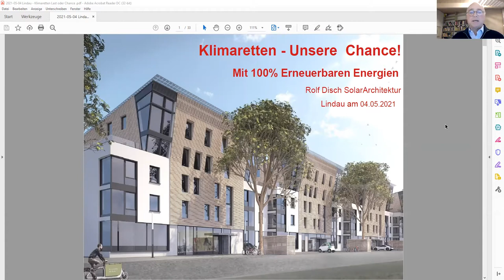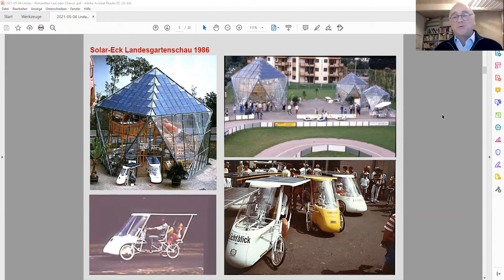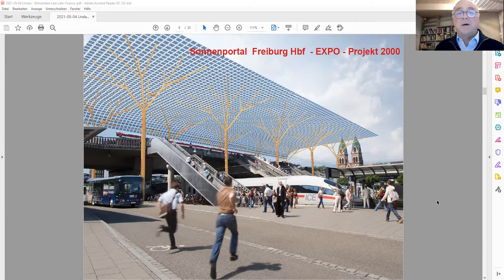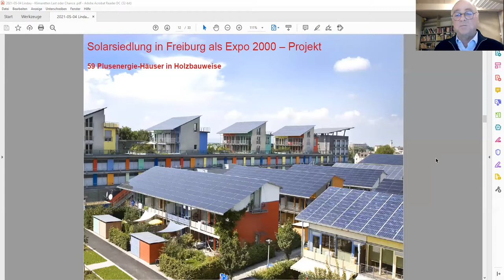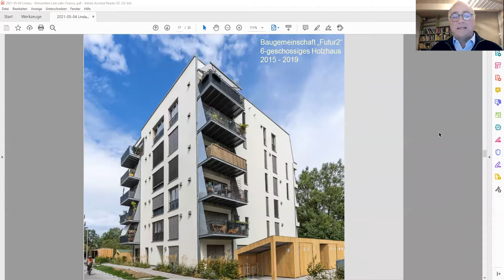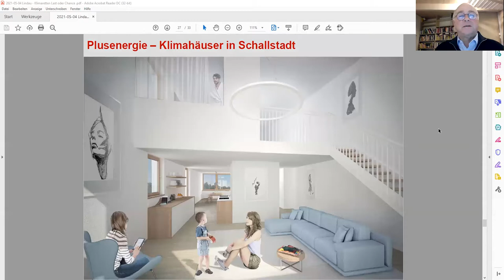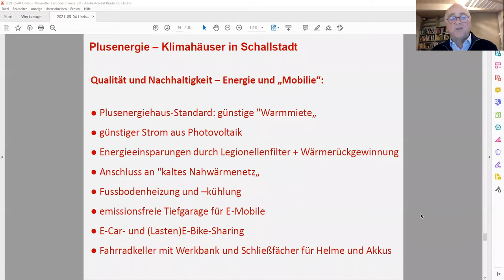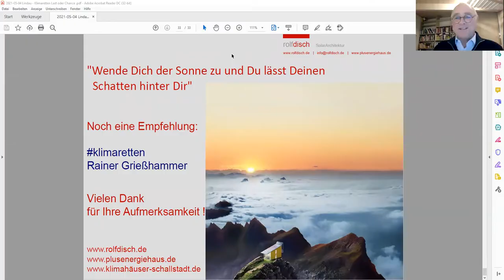„Ökologisches Bauen – Plusenergiehaus – Solarstrom im Städtebau “ Webinar mit Rolf Disch 4. 5. 21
1994 gelang Rolf Disch mit dem Heliotrop® der Durchbruch zum ersten Plusenergiehaus weltweit. Ein Haus, das mehr Energie produziert, als die Bewohner verbrauchen: ein Haus als Kraftwerk. Es ist ein Wohnhaus, das sich mit der Sonne dreht. Eine Menge weiterer Gebäude und Siedlungen
darunter 2006 die Solarsiedlung in Freiburg mit 60 Plusenergiegebäuden und zur Zeit die Plusenergiehäuser in Schallstadt wurden und werden von Rolf Disch konzipiert und erstellt.